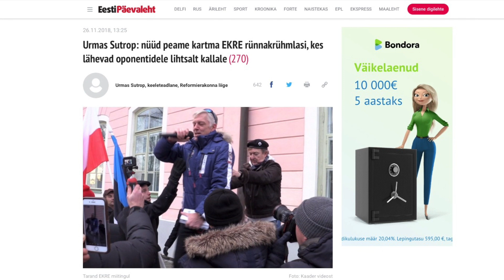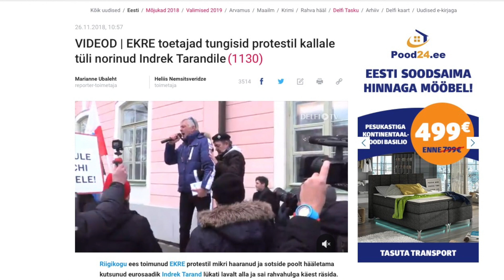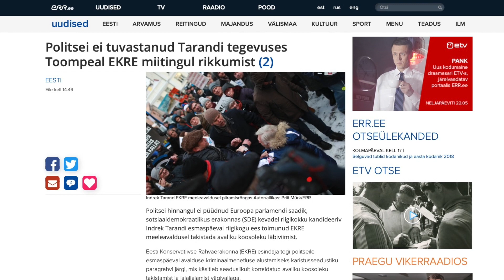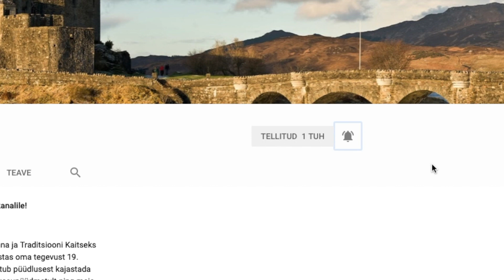Nädalakommentaar: kuidas Tarand ja teda kaitsev süsteem Eesti õiguskaitseorganite usaldust hävitavad